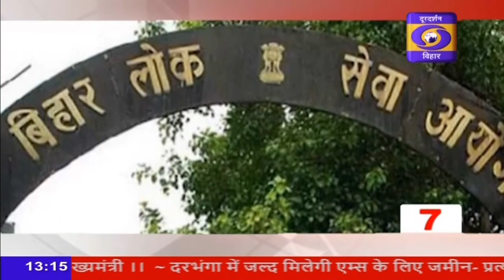तीन मिनट में दस खबरें फटाफट अंदाज में।